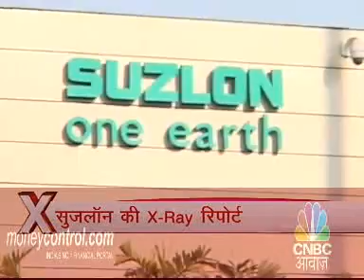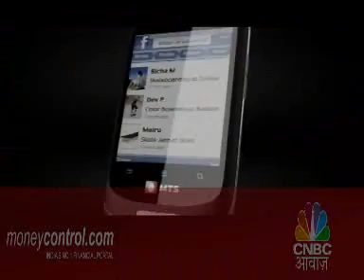X-Ray Report - Suzlon - 1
Special show featuring Suzlon; giving a critical analysis of company what is ailing it and how it can overcome it and what prospects are there for investors.